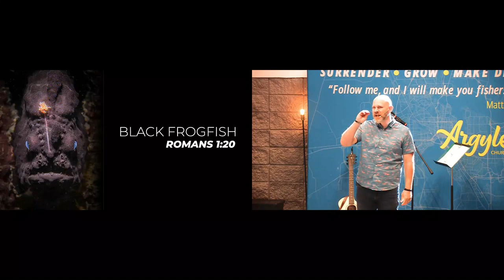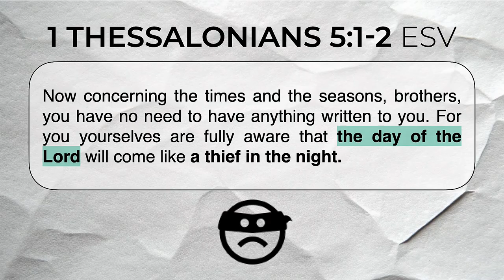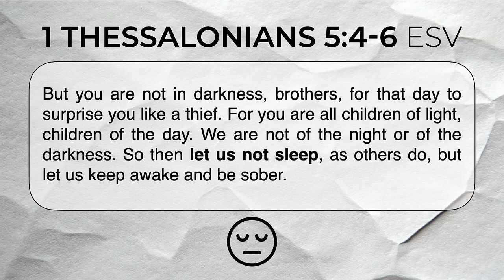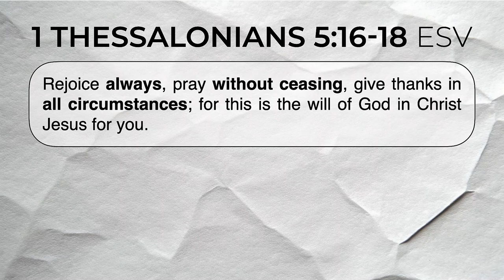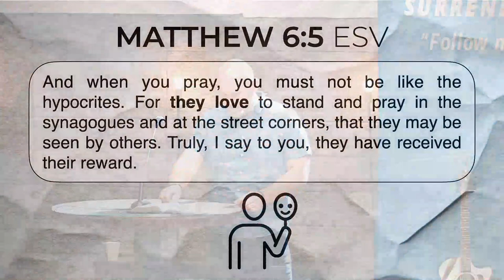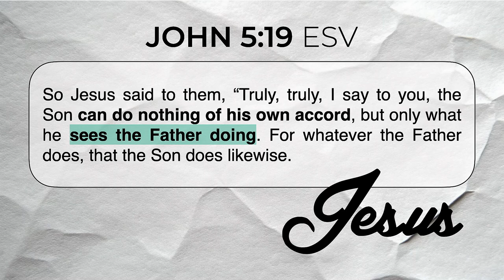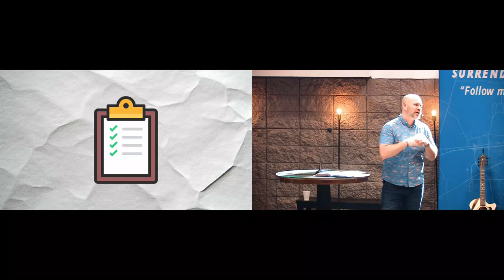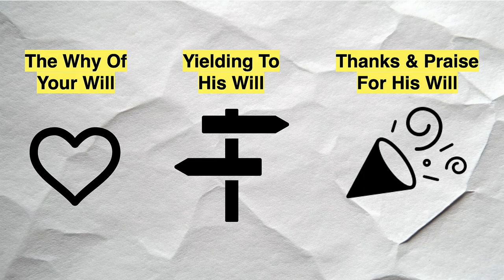Motives of the Prayer Life - April 7, 2024